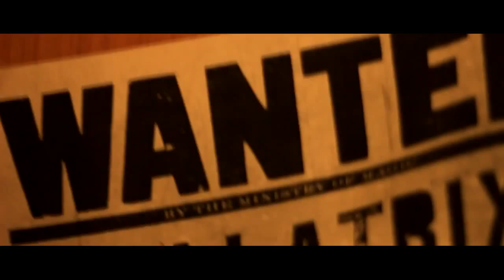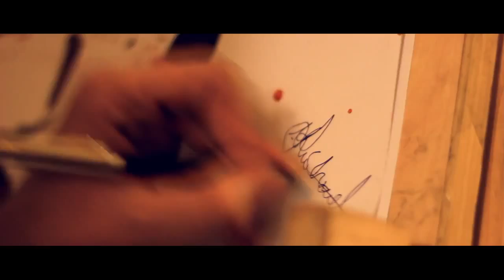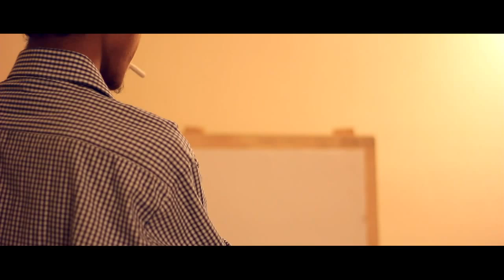Srajan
Film GC Entry by Hostel 9
Synopsis :
The film is a about an artist and his inspiration for his creation.
“Ek kalakaar ka dil ek cigarette ki tarah hota hai, jiska maksad hi keval jalna hota hai!”